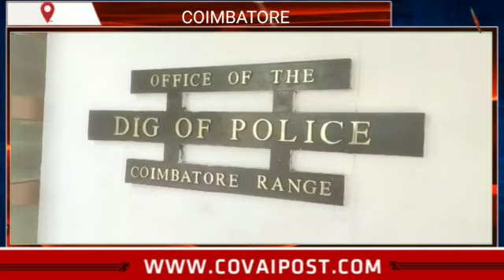Narendran Nair takes charge as DIG Coimbatore range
Narendran Nair today assumed charge of Coimbatore Range DIG of police here. Nair takes charge from Karthikeyan following his transfer and appointment as Police Commissioner in nearby Tirupur.